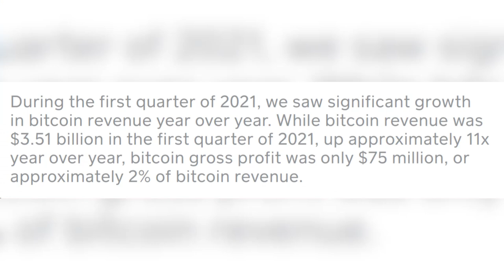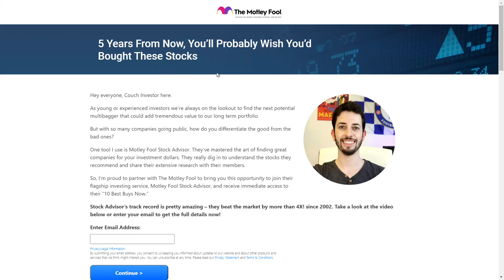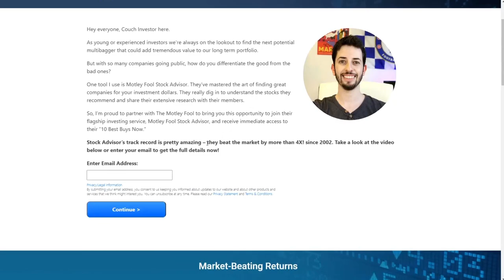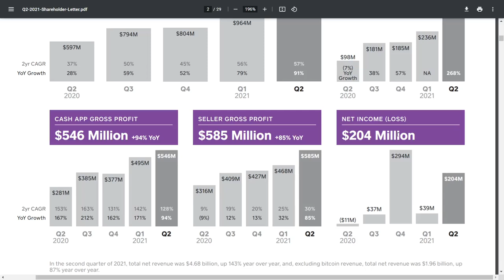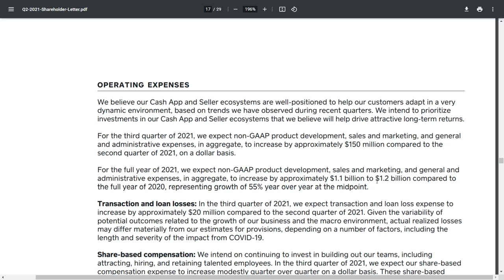Square Q3 Earnings Preview | What To Expect | Square Stock Analysis | SQ Stock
Square is reporting Q3 earnings on November 4. So like always, I will recap what happened with Square in this quarter. We're going to have a look at their Q2 numbers and some of the company's activities during the quarter.

The Motley Fool Stock Advisor returns are 640% as of 10/17/2021 and measured against the S&P 500 returns of 138% as of 10/17/2021. Past performance is not an indicator of future results. All investing involves a risk of loss. Individual investment results may vary, not all Motley Fool Stock Advisor picks have performed as well.

Timestamps:
00:00 Positive Bitcoin Price Action | What to expect from Square's Q3 Earnings
3:12 Square Q2 Earnings Recap | SQ Stock | Cash App Pay
4:23 Forward-looking statements & expenses
5:30 Conclusion | Square Q3 Earnings | Buy Square Stock